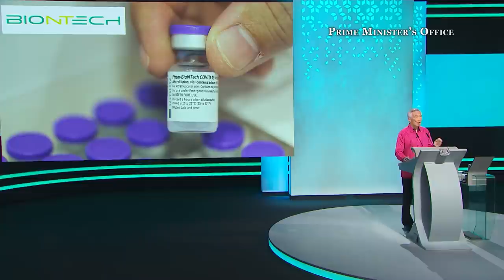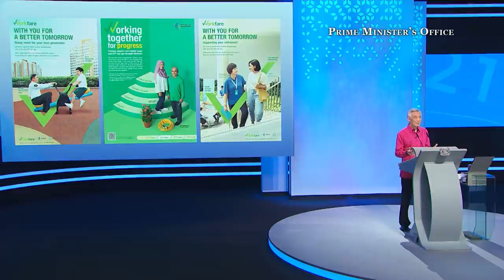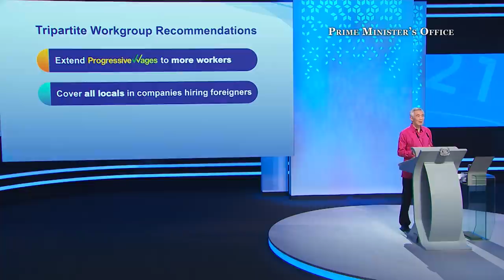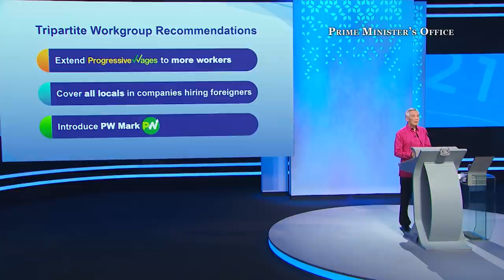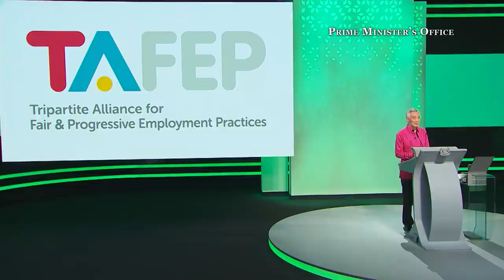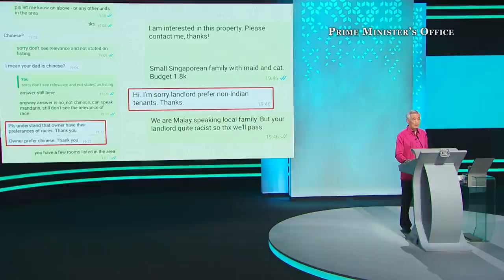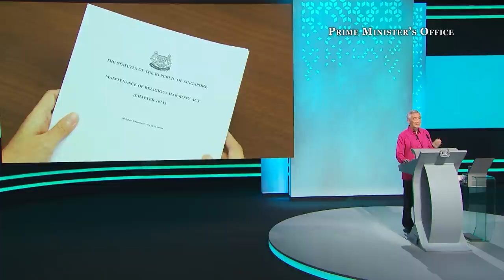National Day Rally 2021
Prime Minister Lee Hsien Loong delivered his National Day Rally 2021 speech at Mediacorp on 29 August 2021. PM Lee spoke in Malay and Mandarin, followed by English.

Transcripts of all the speeches are available on the PMO